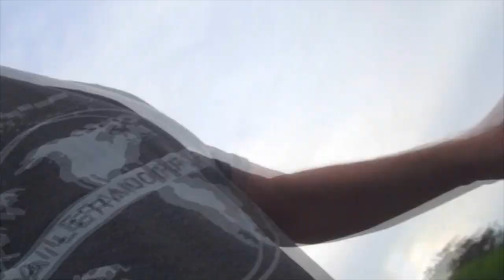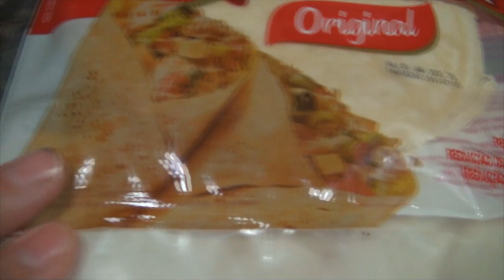# 280 Cuidado com esses campings... melhor ficar no posto...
Neste episódio visitamos a camping municipal de Nova Ponte e descobrimos que é uma roubada, a não ser que fique fora dos finais de semana ou feriados... e que o perticular que ficamos também não é aquela coisa toda... ruinzinho mesmo...